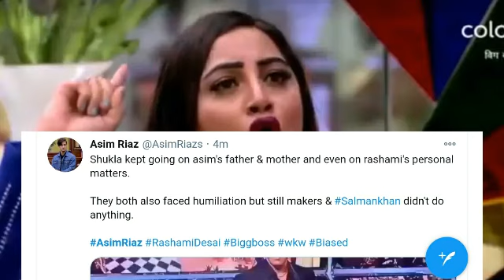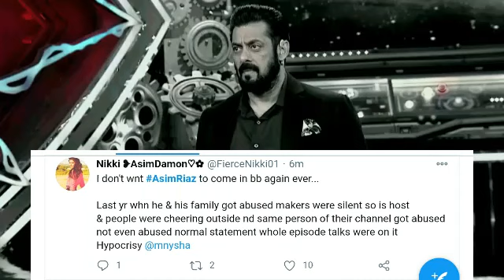Asim fans huye Salman khan pe gussa,Arshi ko lgai fatkar to sidharth ko kyun nhi,Weekend ka vaar,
vikasGUPTA,
Wildcardentry,
Biggboss14,
Latest update,
Rubina Dilaik,
Eijaz khan,
Abhinav shukla,
Jasmin bhasin,